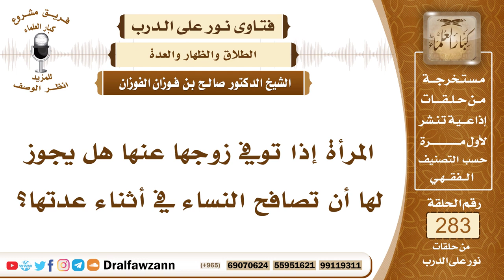4774- حكم مصافحة المعتدة للنساء في العزاء - الشيخ صالح الفوزان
السؤال: جزاكم الله خيرًا، المرأة إذا توفي زوجها عنها هل يجوز لها أن تصافح النساء في أثناء عدتها؟
الجواب: لا بأس بذلك، المتوفى عنها لا بأس أن تصافح النساء في أثناء عدتها، إنما الممنوع مصافحتها للرجال الذين ليسوا من محارمها، فالمرأة لا تصافح الرجال غير المحارم لا في عدة الوفاة ولا في غيرها، أما مصافحتها للنساء ومصافحتها لمحارمها فلا بأس بذلك إذا أمنت الفتنة.

السيرة الذاتية :
للاشتراك في قناة الشيخ صالح الفوزان

14_ الشيخ محمد أمين الشنقيطي
يتيوب

15_سماحة المفتي عبد العزيز آل الشيخ
 يوتيوب

رئيس الفريق
لمشروع كبار العلماء